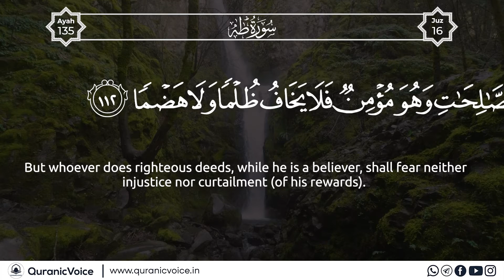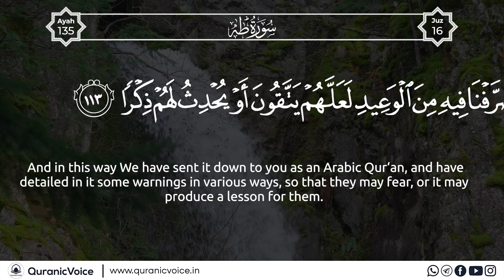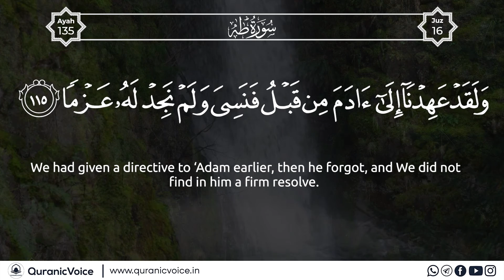Surah Ta Ha | Part 21 | Podcast No 926 - English Subtitle | Urdu Translation - Rashid Alafasy | QV